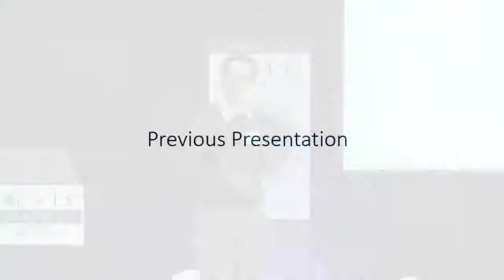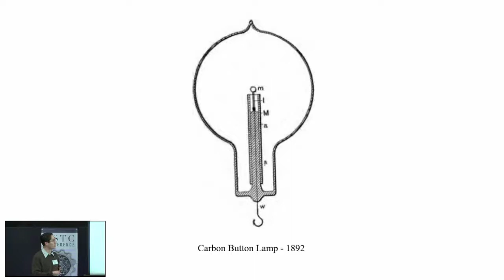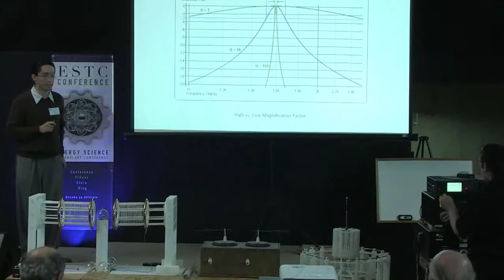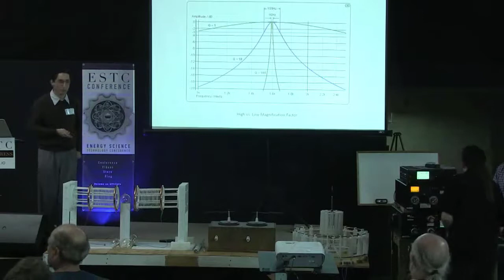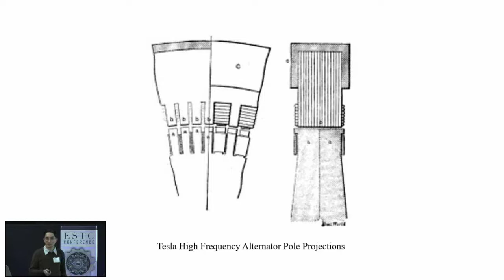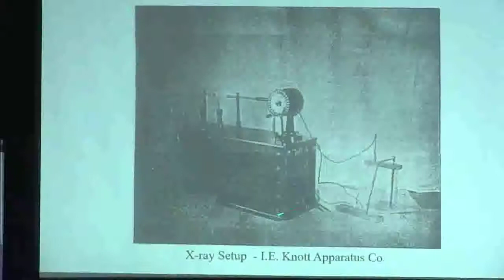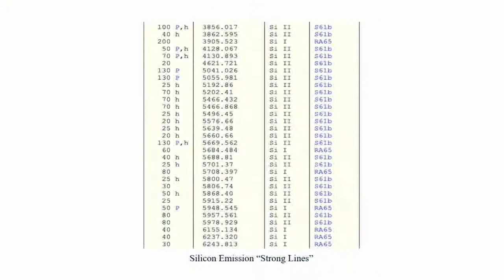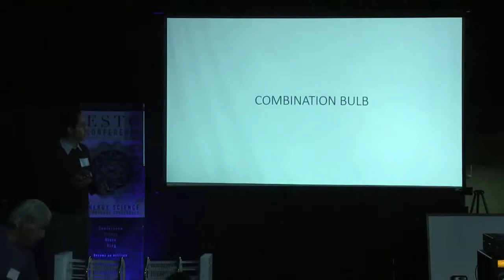2022 ESTC Preview - Tesla High Frequency Illumination Methods & Apparatuses Part 2 by Griffin Brock